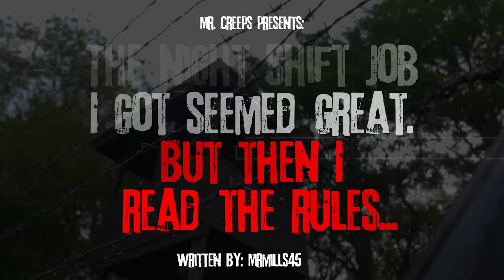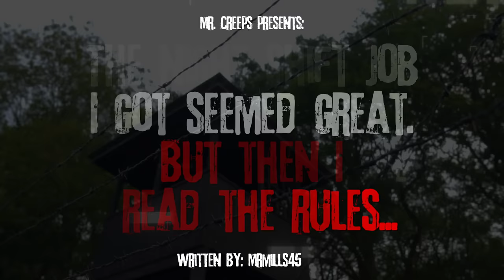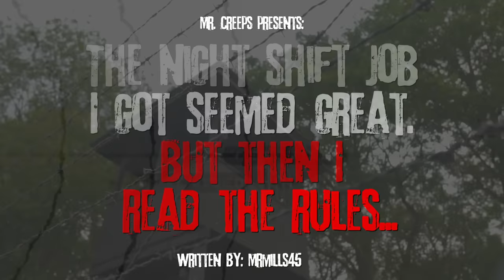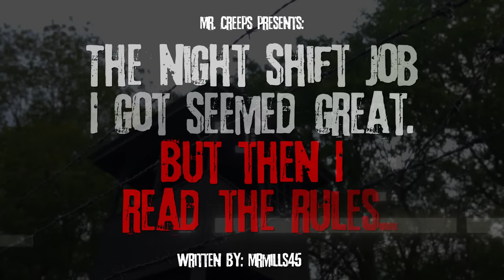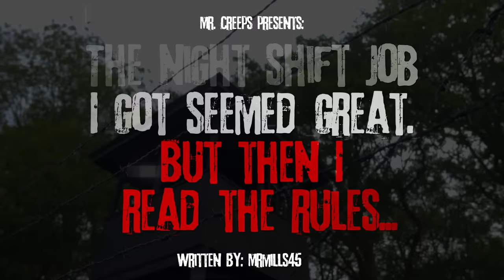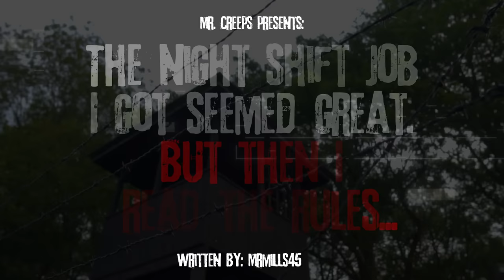"The Night Shift Job I Got Seemed Great, But Then I Read The Rules" Creepypasta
The rules never stop coming...

AUTHOR & ARTIST:
► Written by: mrmills45/